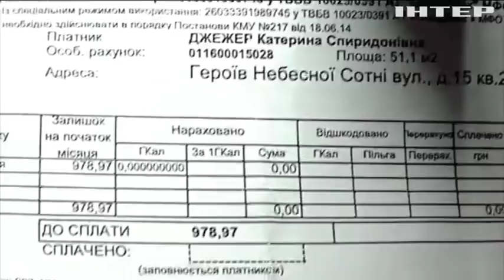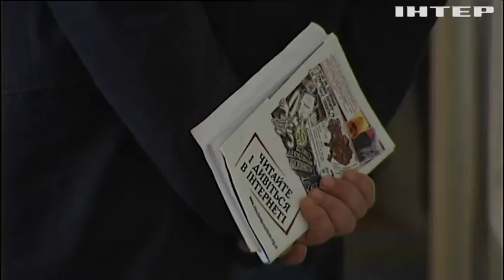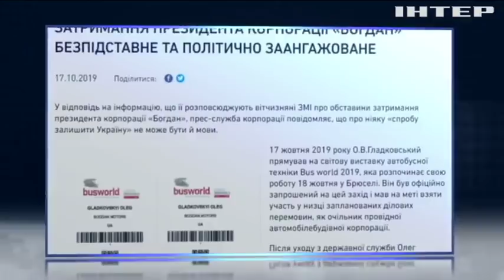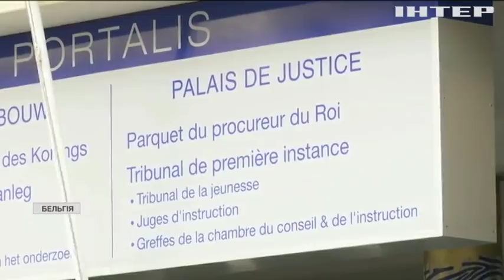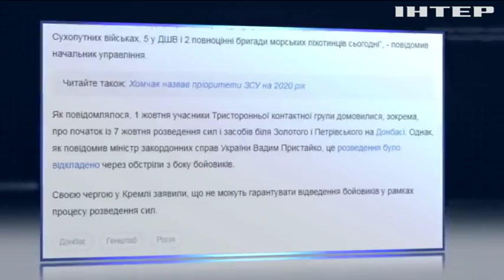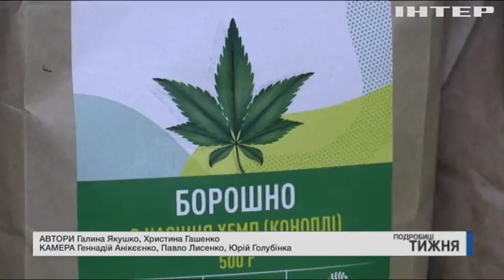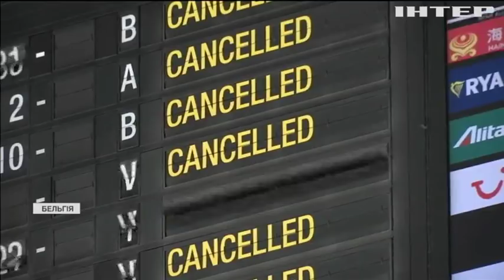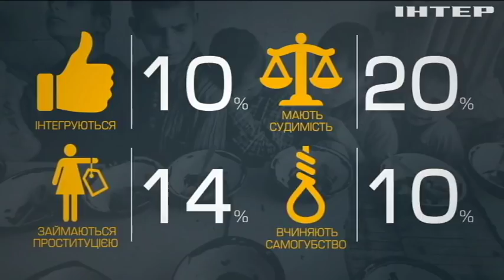Подробности недели, выпуск за 18 октября 2019 года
Дивіться у цьому випуску: У Верховній Раді розпочали розгляд бюджету на 2020 рік. Українські міністри обговорюють умови розмороження програми від МВФ. "Кому ти розкажешь, хто тобі повірить?": як в українських інтернатах знущаються над дітьми.